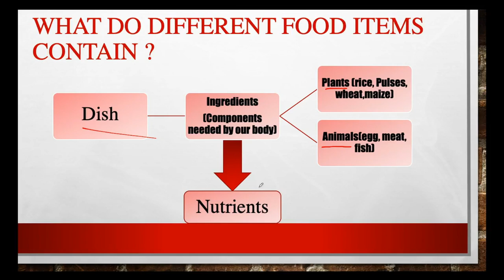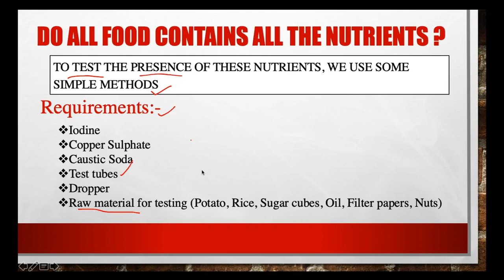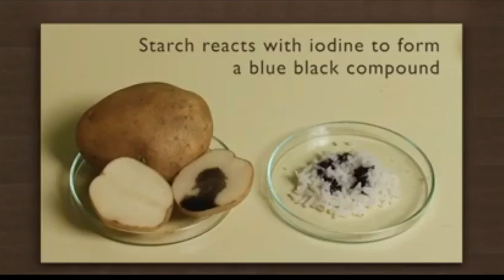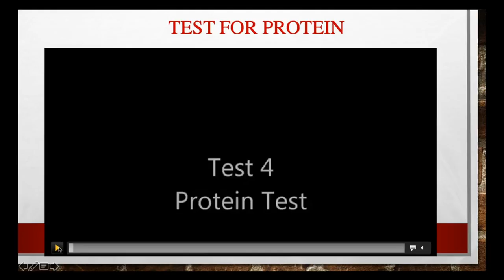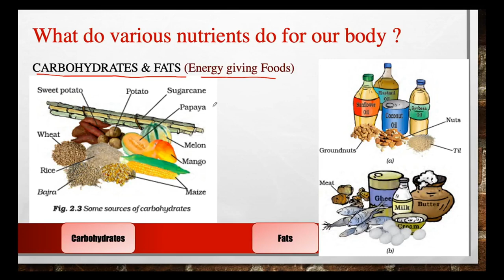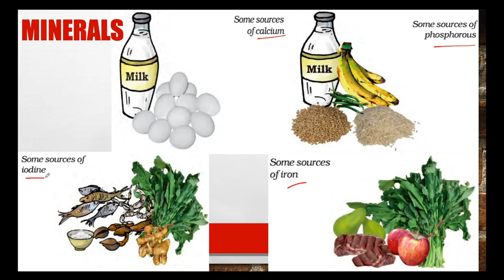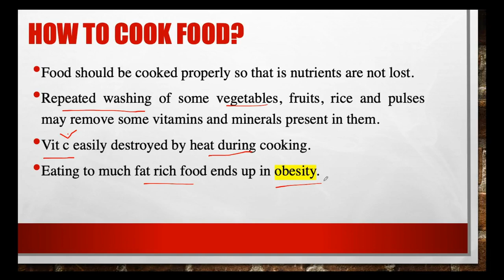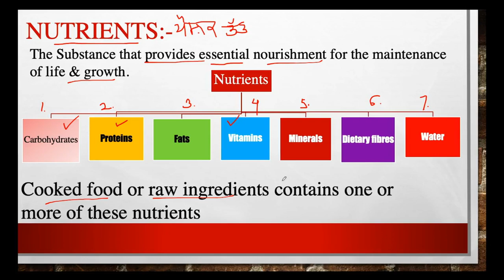Components of Food | ਪੋਸ਼ਕ ਤੱਤ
Check other videos of 6th CLASS Science for PAS Exam preparation, from the below links

10th Class Science: Chapter 5: Periodic Classification of Elements

Competition Exam Preparation Important Videos:-

Check my other videos of Tips & Tricks below:-

To check important videos related to Meritorious Entrance Examination, Please check the below link to access the full playlist